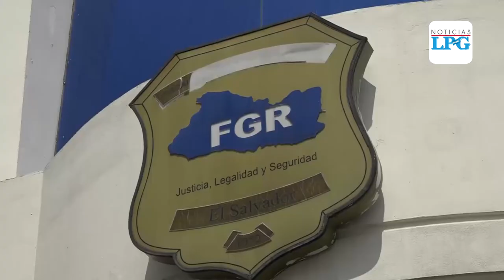Ministro de Salud no acude a cita de la Asamblea Legislativa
Francisco Alabi decidió no asistir la Salón Azul debido a que tenía orden de estar en el cerco sanitario instalado en Chachuapa, Santa Ana.

¡Visítenos!